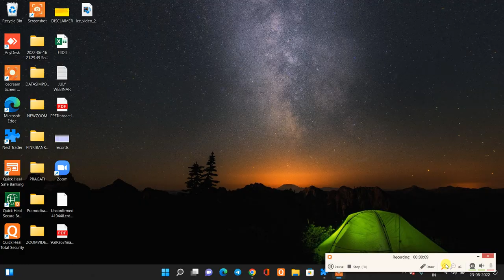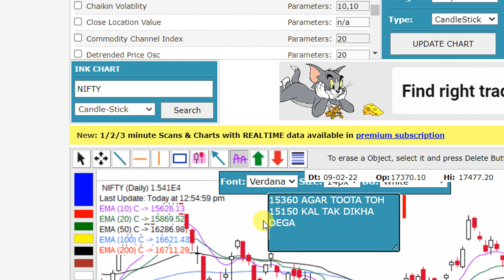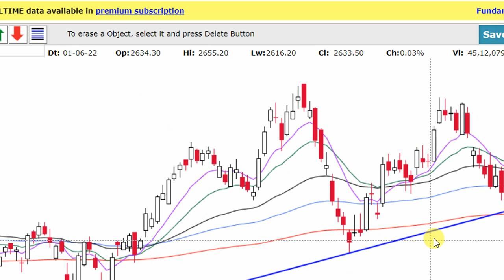MKT IMPORTANT UPDATE AT 12 56 PM AFTERNOON